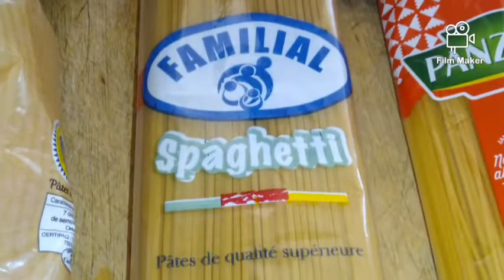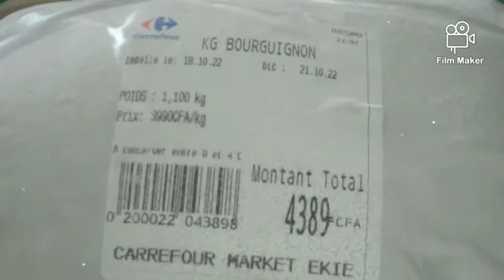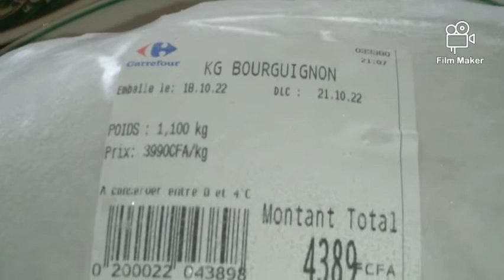Bœuf Bourguignon (Postponed : Today, Oct. 25th 2022)...